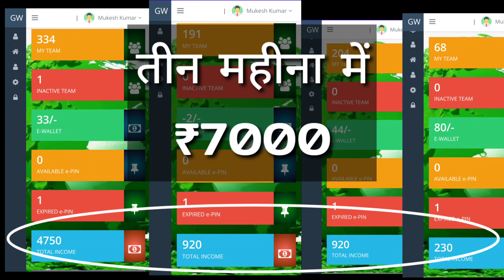Lockdown_Solution✌️ Lockdown में घर पर बैठकर Mobile से ऑनलाइन पैसा कैसे कमायें🤑 Motivational Video🔥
दोस्तों नमस्कार
सम्बंधित विषय :-
👉दोस्तों आज की वीडियो में मैने बताया है की मेरी तरह आप भी Online कमाई करना चाहते हैं तो ये वीडियो आपके लिए बहुत हीं महत्वपूर्ण है! क्यूँकि Lockdown लगने वाला है और आपको पता है की कितनी परेशानियों का सामना करना पड़ता है तो बहुत हीं Motivational वीडियो है,
👉Hastags...